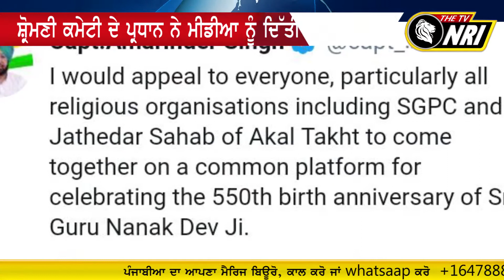ਸ਼੍ਰੋਮਣੀ ਕਮੇਟੀ ਜਲਦ ਮਿਲੇਗੀ ਪੰਜਾਬ ਸਰਕਾਰ ਨੂੰ